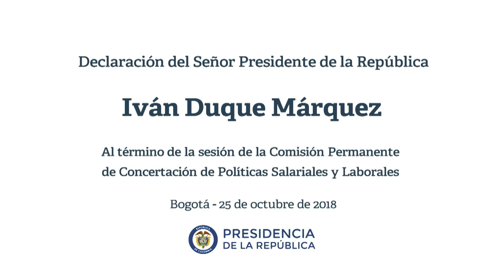DECLARACION AL TERMINO DE CONSEJO SALARIAL OCT 25/18